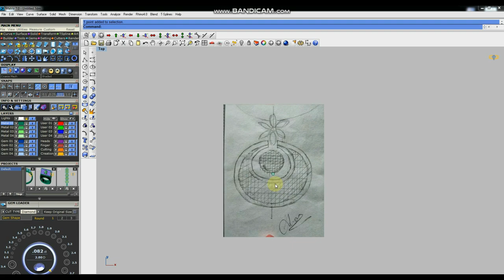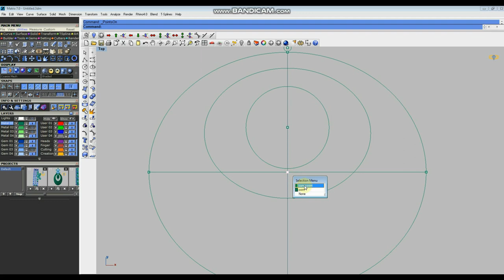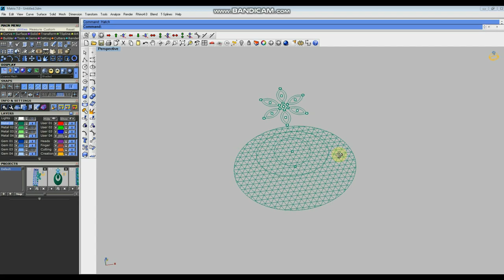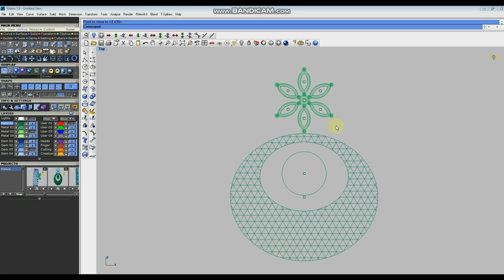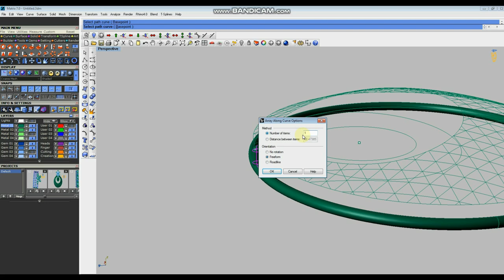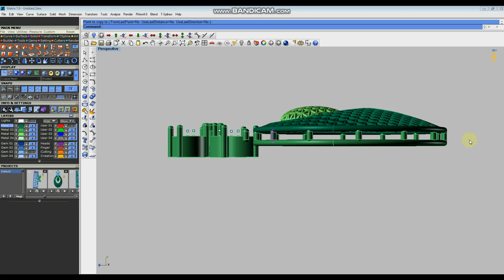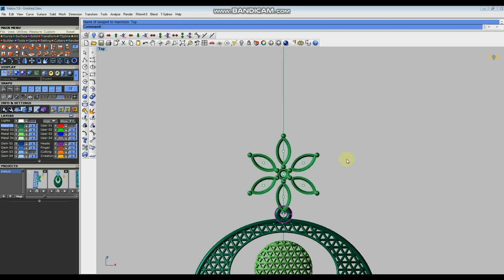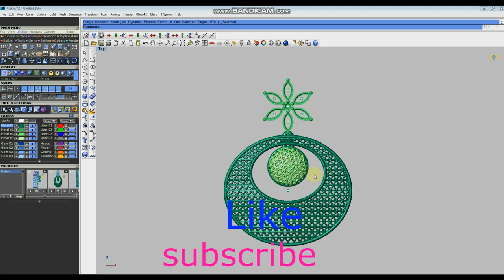Rhino Matrix 7 Turkish Pendant Designing - Hindi Tutorial